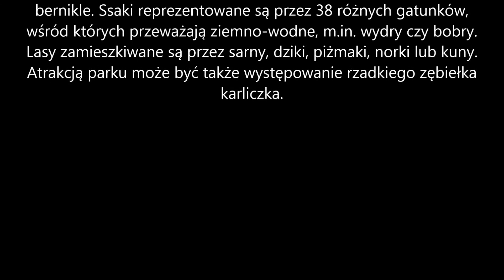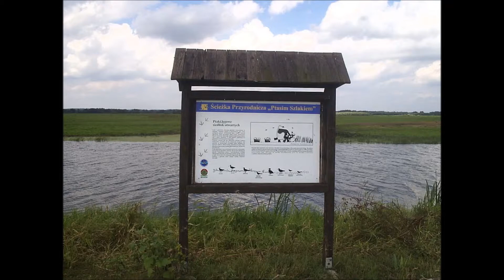Park Narodowy Ujście Warty